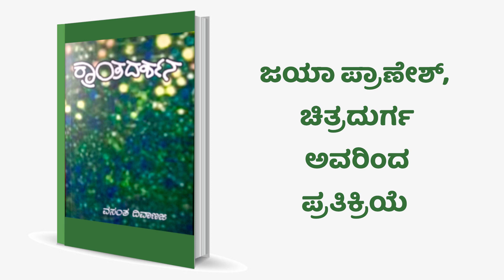ಜಯಂತರ ಉಪನ್ಯಾಸಕ್ಕೆ ಜಯಾ ಪ್ರಾಣೇಶ್ ಚಿತ್ರದುರ್ಗ ಅವರ ಪ್ರತಿಕ್ರಿಯೆ